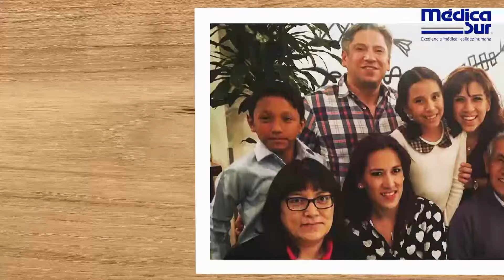Testimonio de trasplante renal Sr. Luis Ángel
El señor Luis Ángel tenía complicaciones en los riñones desde hace 10 años y a sus 70 años ya requería un trasplante para continuar con calidad de vida.

Gracias al trabajo de Médica Sur, sus especialistas y la coordinación de trasplantes, ahora tiene una nueva esperanza de vida.